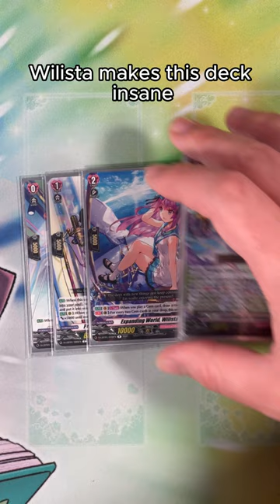Wilista 2023 Deck Profile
If you are in Australia, we just opened a website to sell our cool Singles and some leftover boxes check it out!